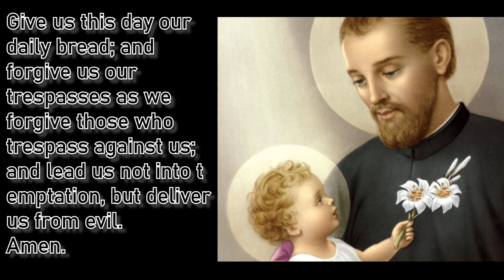NOVENA TO | ST. CAJETAN DAY 4 | PATRON OF JOB SEEKERS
Novena Begins: July 30
Feast day: August 7
St. Cajetan is a Patron of job seekers.

My Glorious protector San Cajetan, staunch defender of the Faith against all attacks of heresy, discoverer of what was ailing the Church, grant that we appreciate the inestimable gift of faith, without which it is impossible to please God, and swiftly reject with firmness all errors. Amen.
Say Our Father 3x...
“Look down, O Lord, from Your sanctuary, from Your dwelling in heaven on high, and behold this sacred Victim which our great High Priest, Your Holy Son our Lord Jesus Christ, offers up to You for the sins of His brethren and be appeased despite the multitude of our transgressions. Behold, the voice of the Blood of Jesus, our Brother, cries to You from the cross. Give ear, O Lord. Be appeased, O Lord. Hearken and do not delay for Your own sake, O my God; for Your Name is invoked upon this city and upon Your people and deal with us according to Your mercy. Amen.
That You would defend, pacify, keep, preserve, and bless this city, we beseech You, hear us.”
St. Cajetan, pray for us.